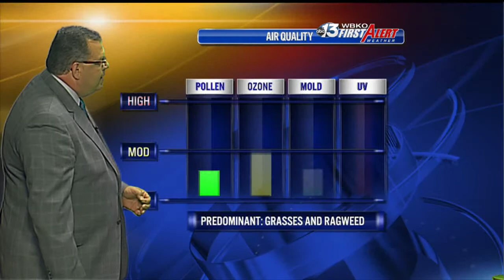Chris Allen's Friday 7/26/13 Weather On Demand